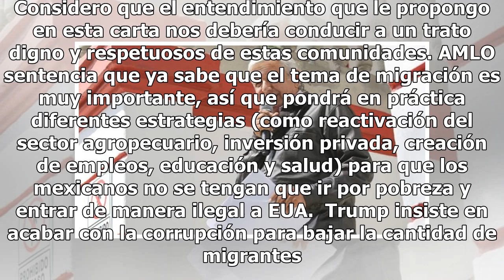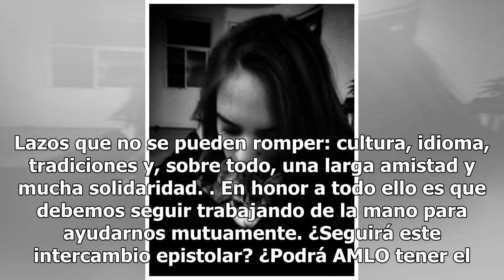Esta es la carta que AMLO le mandó a Donald Trump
A la antigua y hasta romántico: AMLO le escribió una carta al presidente de EUA, Donald Trump, para tocar temas de suma importancia sobre la relación entre ambos países: comercio, migración, desarrollo y seguridad. Aquí te dejamos la carta completa por si quieres leerla, pero te vamos a decir cuáles...